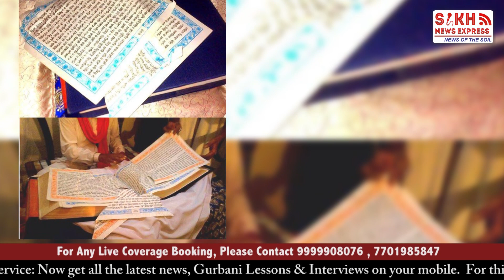Pilgrims 'not Allowed' to visit Sikkim gurudwara || PUNJAB WIRE || SNE